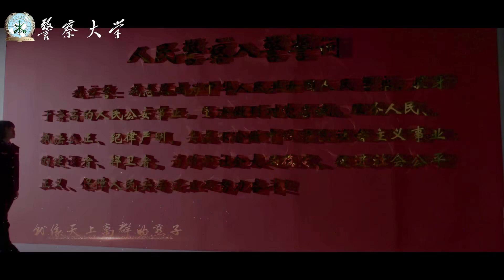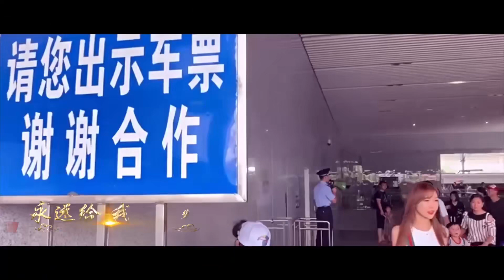中国人民警察大学：我爱你中国「快闪」︱China People’s Police University, China